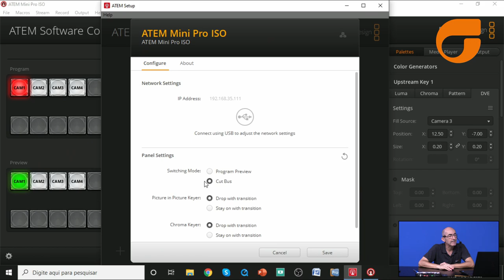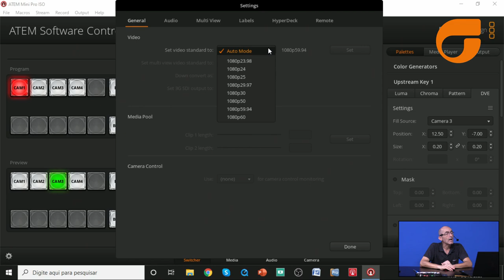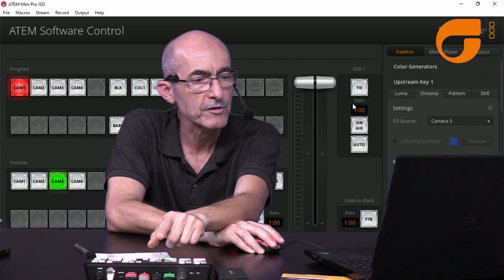Atem Mini - Perguntas e respostas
Decidimos publicar os maiores desafios que os nossos clientes tem enfrentado na utilização da Atem míni.  Escolhemos 4 perguntas que esperamos ajudar quem possui este produto e eventualmente não tem um suporte técnico oficial.